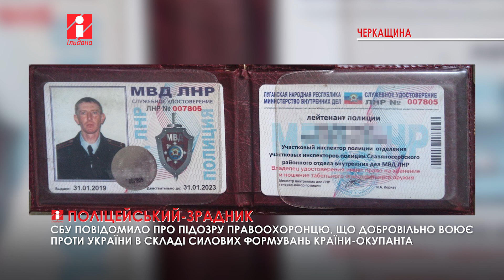Поліцейський добровільно став воювати на боці окупантів: СБУ повідомило про підозру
З поліції у бойовики «лнр». Служба безпеки України повідомила про підозру поліцейському, який досі добровільно воює на боці окупантів.

Про це повідомляє прес-служба відомства.

За даними слідства,  зловмисником виявився мешканець Луганщини, який у 2018 році добровільно вступив до лав силового блоку  терористичної організації «лнр», а нині  воює у складі збройних сил рф. Має звання лейтенанта, брав активну участь у забезпеченні виконання завдань окупаційного режиму.

Він, із застосуванням вогнепальної зброї, примушував місцеве населення підкорятися незаконним рішенням бойовиків. Допомагав загарбникам в окупації селища Новоайдар на Луганщині.

Зловмиснику повідомили про підозру в держзраді та участі у  терористичній організації. Комплексні заходи проводили співробітники  СБУ Черкаської області за процесуального керівництва обласної прокуратури.